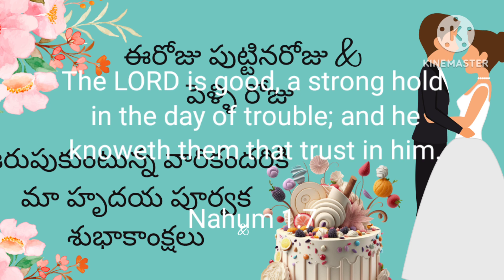Today's promise (12 -09- 2023)ఈరోజు దేవుని వాగ్దానం